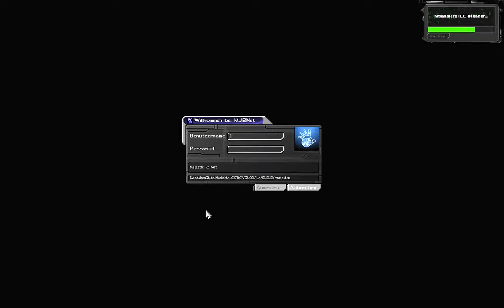Let's Play Deus Ex #024 - Böse Bots [720p60]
Mal wieder interpretiert youtube mein 60fps Video mit weniger fps, obwohl ich immer die genau gleichen Einstellungen verwende …